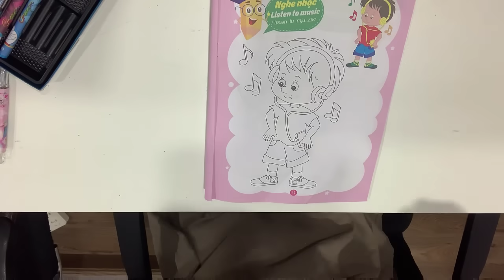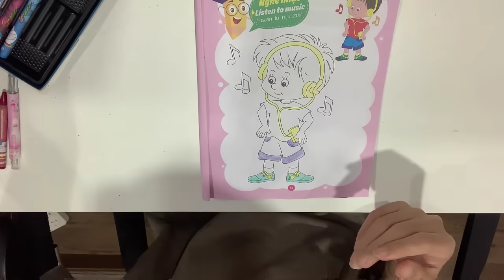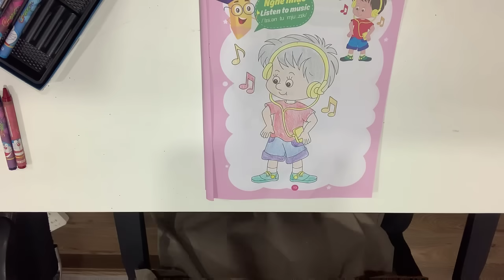Cách tô màu bằng màu nước mờ